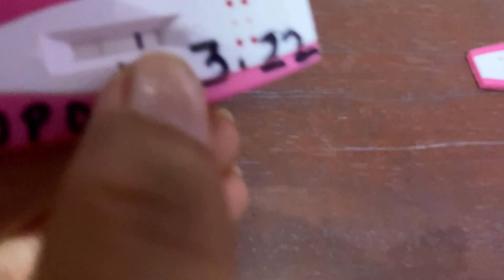Big Announcement🤰 || We are expecting our first child 👼 || Desi Brood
About this vlog:
So guys ... finally we made a big announcement.. yes we are expecting our first baby child... feeling so blessed.. Hope you all Like the video .

My Vlogging Gear:

-Bluetooth Extendable
-Lightweight Tripod
-Boya Mic
-Headphones Mic
- Iphone 11

Some special videos for you:

Finally humari new car ghar aa gai || Desi Brood || Desi Vlogger
Tarbooj wale bhaiya ka itna bada nuksaan ho gaya humare liye || Desi Vlogger
Aaj ghar mai khana nahi banega || Sabko ko bhandara he khana hai || Desi Vlogger
And Our Trip Starts With || Desi Vlogger

Inspirational Vloggers : @FlyingBeast320  @MumbikerNikhil  @souravjvlogs